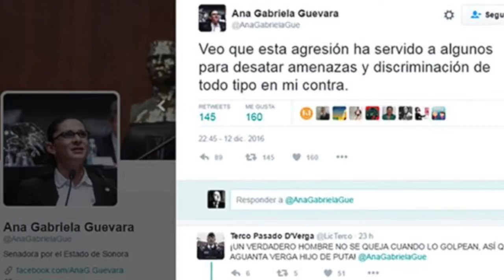Luchadoras está cambiando (cápsula)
En el 2016 las distintas feministas de América Latina y alrededor del mundo nos organizamos y salimos a las calles para exigir un cese a las distintas violencias que nuestros cuerpos enfrentan. Este 2017 Luchadoras está generando muchos cambios para construir e imaginar contenidos feministas que permitan a las niñas, jovénes y mujeres a pensarse de una forma poderosa, llena de vida; este año seguimos rompiendo estereotipos de género. Esperen nuevas narrativas, nuevos contenidos, y muchas más historias de mujeres guerreras que nos inspiran.